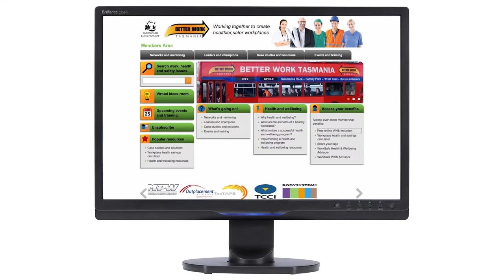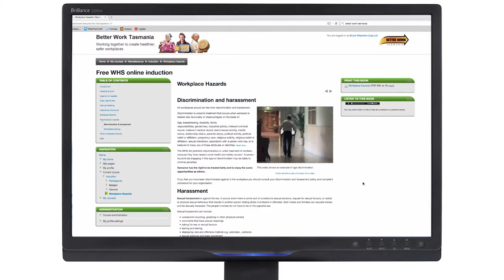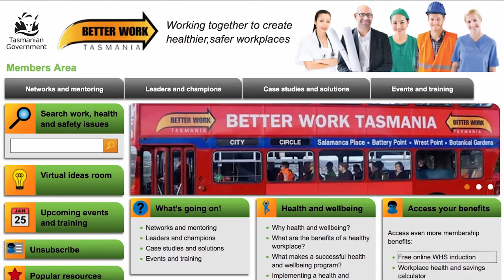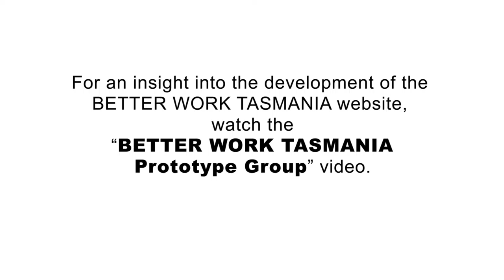Networking your work health and safety priorities with Better Work Tasmania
See how the Better Work Tasmania Online Community is an effective tool to help businesses up and down the supply chain to work together to improve work health and safety in their workplaces.